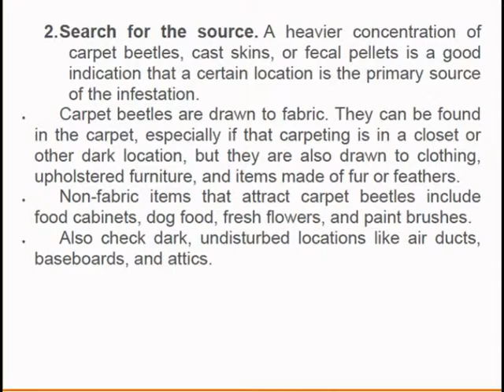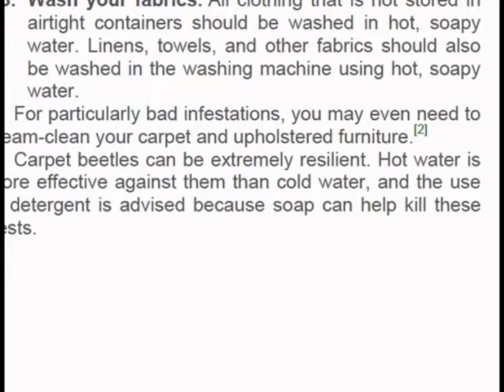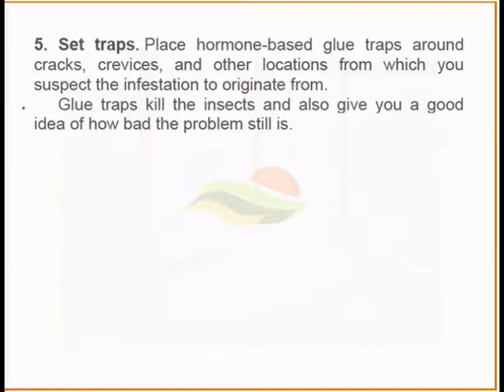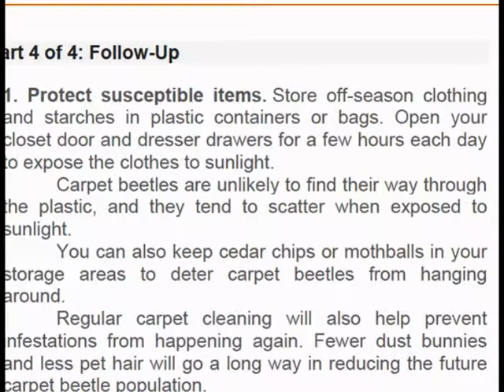PEST CONTROL-BEETLES CARPET CONTROL INDONESIA-DISEASE VECTORS AND PESTS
Samarinda : 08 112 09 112
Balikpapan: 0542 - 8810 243